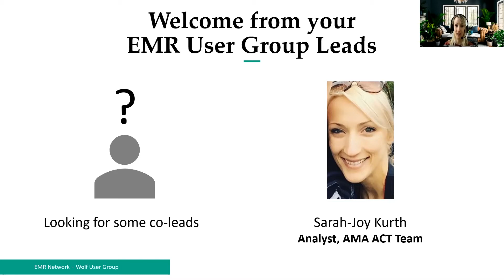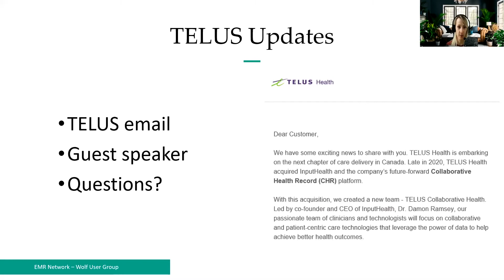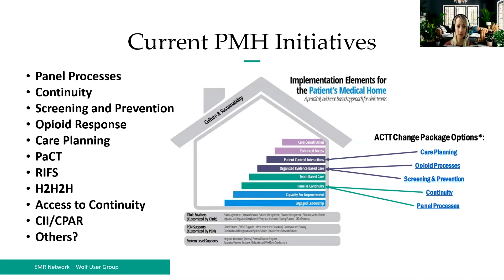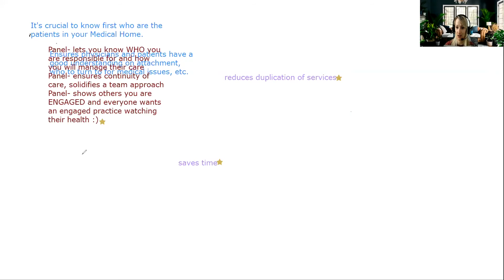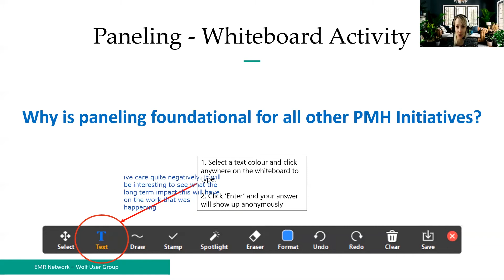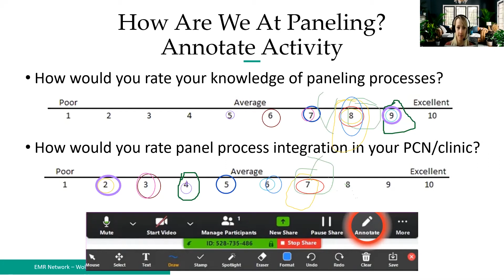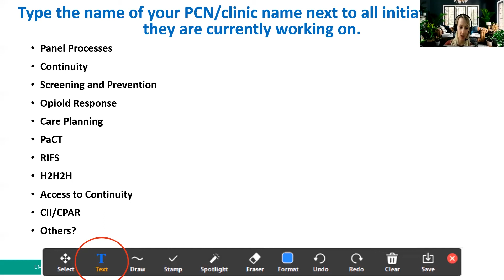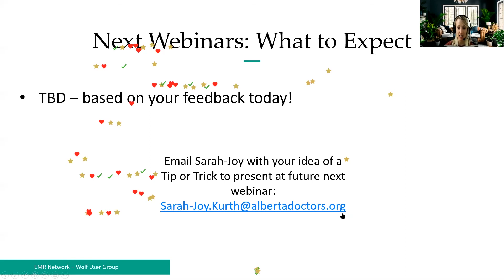Wolf EMR User Group Meeting - Leveraging the EMR for PMH Initiatives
During this meeting, we discussed the importance of paneling, what PMH initiatives PCNs are participating in, barriers to participating in PMH initiatives, and which PMH initiatives we will be discussing in future meetings.

There is also a brief TELUS Wolf EMR migration update at the beginning of the recording.